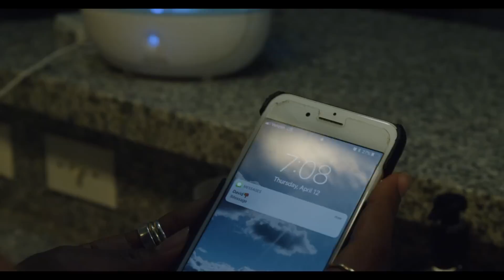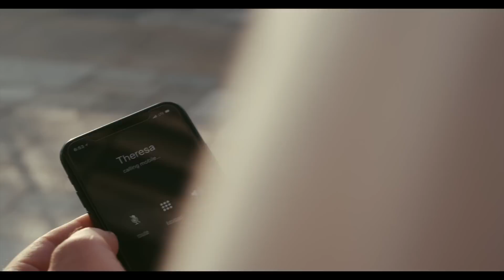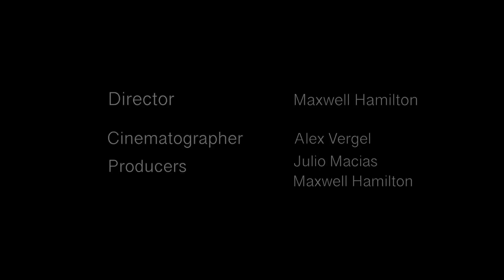DRFTRS “Tennessee Sunrise” (Part V of V)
Part V of V of “ie: the fear that binds us” from DRFTRS

Directed by Maxwell Hamilton
Cinematography by Alex Vergel
Produced by Julio Macias and Maxwell Hamilton

Maxwell Hamilton IG @maxwellhamilton T @maaxham
Alex  Vergel IG/T @mucho_beaucoup
Julio Macias IG/ T @ajuliomacias
Hunter Porter IG/ T @hseporter
Tiana Okoye IG @tee_ohhh   T @tianaokoye